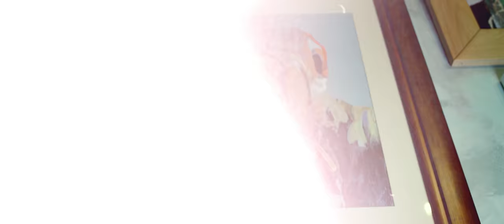ITSOKTOCRY - POP, LOCK & DROPDEAD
OFFICIAL MUSIC VIDEO FOR "POP, LOCK & DROPDEAD" BY ITSOKTOCRY & PRODUCED BY KUDZU.

SHOT BY BOULDER MEDIA HOUSE & MICHAEL KIRTON

EDITED BY ITSOKTOCRY

ASTARI EXCLUSIVE MUSIC VIDEO

ITSOKTOCRY - POP, LOCK & DROPDEAD (PROD. KUDZU)